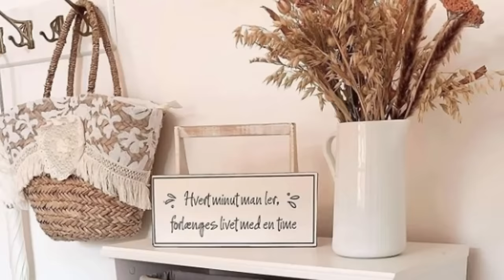10 Home Tours💝 White Interior Design Tips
Get inspired with 10 home tours featuring beautiful white interior design! Learn tips and tricks on how to achieve a clean, modern, and inviting aesthetic in your own home. From furniture placement to color palettes, these white interior design tips will help you create a space that is both stylish and comfortable. Get ready to transform your home into a bright and airy oasis!
Credits
Don't miss out on these interior design tips for a stunning and timeless look.
We are grateful for the generosity of our supporters if you would like to support us, you can purchase an item from our wish list or donate a gift card. View the list.

101planos is an extensive home-focused canal that provides inspiration and information about design and style. We are inspired by beautiful and unique ideas. Which is why our idea is to provide our readers with plenty of beautiful photos for inspiration… and encourage their creativity in designing, decorating, and personalizing their own space.
- to make your homes more beautiful, organized, and a perfect reflection of “you.” Here, you can discover, create, and learn.

DISCOVER
Discover the beauty of form and function in home design, in areas such as appliances, bathrooms, kitchens, furniture, lighting, outdoor, and gardens.
CREATE
Learn how to create beautiful DIY projects to enhance your home’s style.
LEARN
Educate yourself on a variety of home-centered topics, including design and concept.

101planos is made up of a team of creative individuals we love home design and style. It’s our goal, in every article, to share some of that love with our followers.